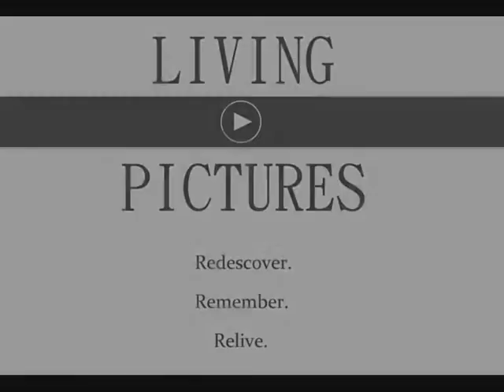Living Pictures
Promotional video for a new camera that is capable to capture our most especial moments! Redescover, Remember, Relive.